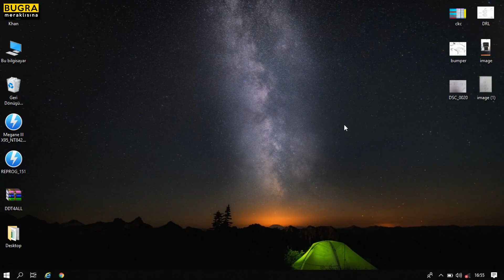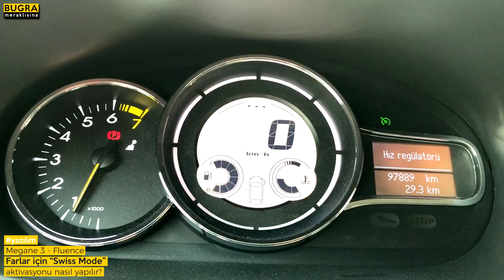Megane 3 - Fluence Far İçin İsviçre Modu Aktivasyonu - DDT4ALL - Gizli Özellik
Merhaba,
Bu videoda Megane 3 ve Fluence araçlarda motor stop etse dahi kapı açılana kadar farların yanmasını sağlayan "Swiss Mode" özelliğini DDT4ALL ile aktif hale getiriyoruz.
İyi Seyirler.